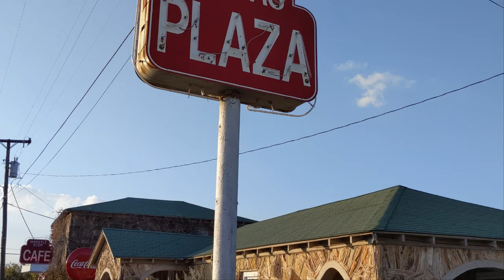Histoire de station-service Texaco